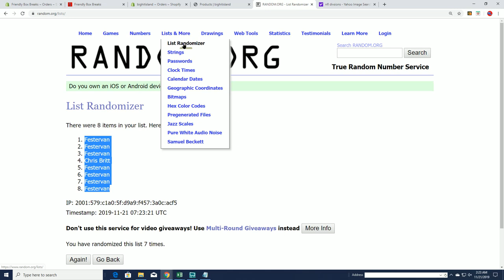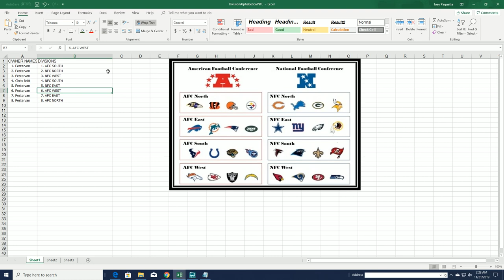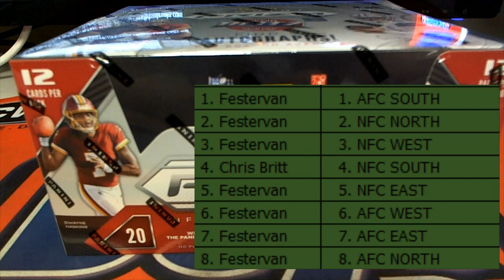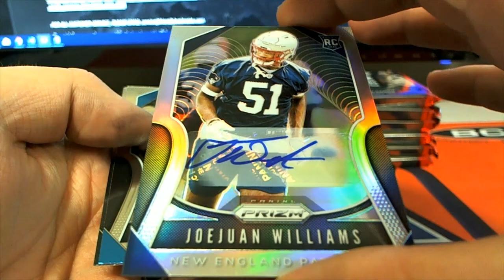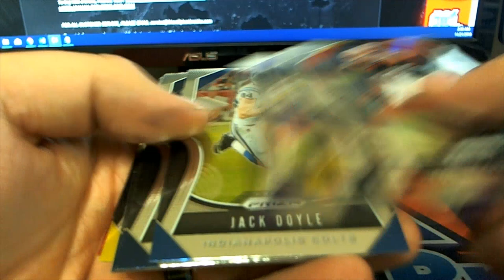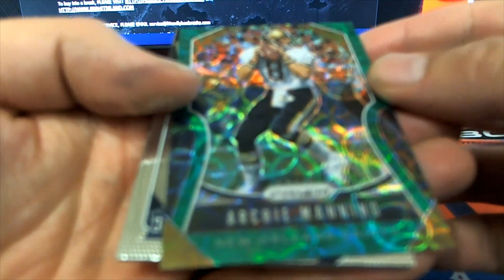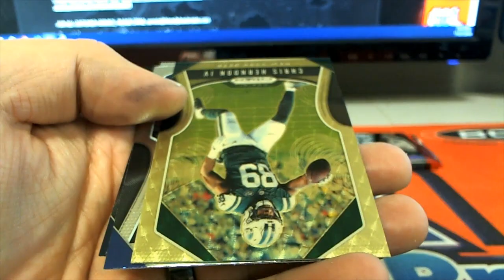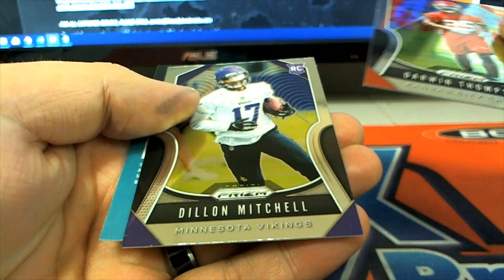2019 Panini Prizm Football Hobby Box ID 19PRIZMFBDIV193